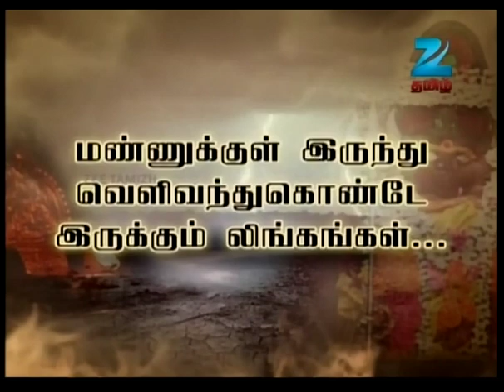Nambinaal Nambungal - Episode 52 - June 25, 2014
Nambinal Nambungal hosted by Actor Nizhalgal Ravi, telecasts the paranormal happenings all over India. Today viewers will get to see a village called Thiramabarapuram where in a small temple a snake came and sat inside the temple. And the snake dissappears on Chithrapournami day and in place of that an idol has been created automatically. One person Arul Raj sees it and informed rest of the people living there.

Nambinaal Nambungal (Believe it or not): In today's make believe world, there exists many paranormal incidents and activities that may not have scientific meaning or logic. This show unearths such paranormal happenings from various parts of the country. The show was quite successful and popular for the extensive coverage of paranormal stories. 'Nizhalgal Ravi', the multi-faceted and talented star of the Tamil screen anchored the show. With his rich voice and articulate ways, this handsome actor kept the viewers' attention glued to the show, explaining the various myths and mysteries that 'Nambinaal Nambungal' has to offer.